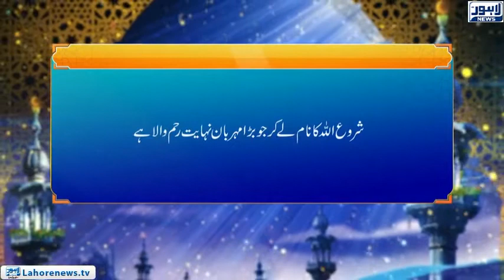Roshni Episode 645 | Sharf Insaaniat Aur Uska Tahafuz | 13 November 2018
Scholar: Scholar:  Dr mohammad zaid lakhvi